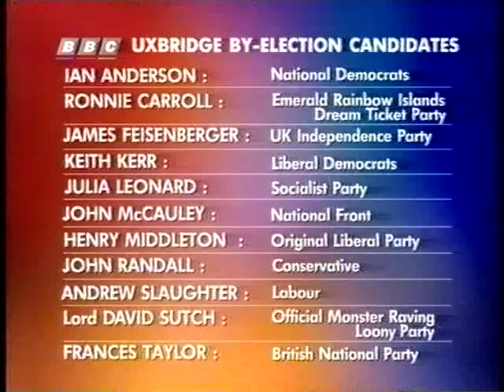Tony Blair in Uxbridge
Carolyn Quinn reports from Uxbridge on Tony Blair's visit to campaign in the byelection. She also speaks to Michael Shrimpton on his defection from Labour to Conservative.

From the BBC Six'o'clock News, 25 July 1997.